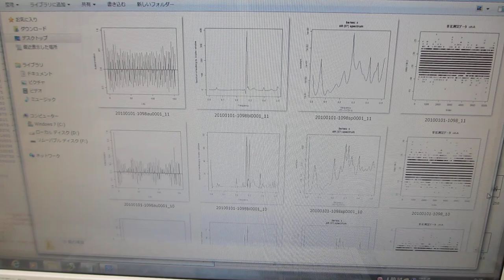超音波の音圧計測・解析・評価技術ーー多変量自己回帰モデルによるフィードバック解析技術ーー（超音波システム研究所）